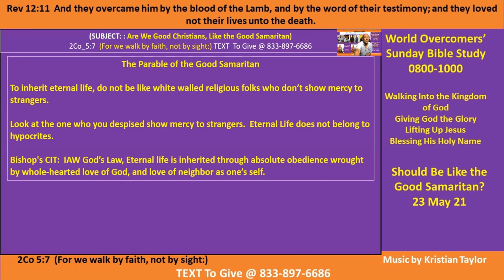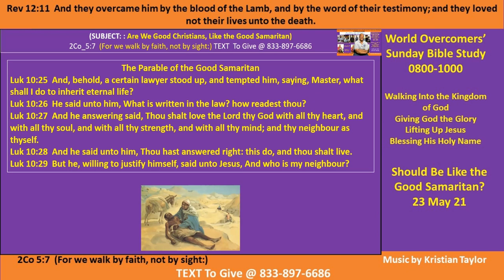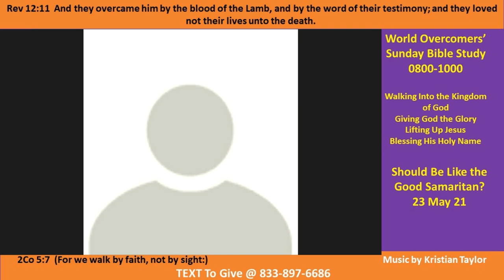Should Christians be Like the Good Samaritan - Pt E 23 May 21 Kenny Taylor-WOCM - Glorifying God